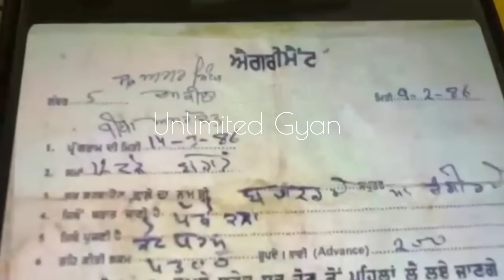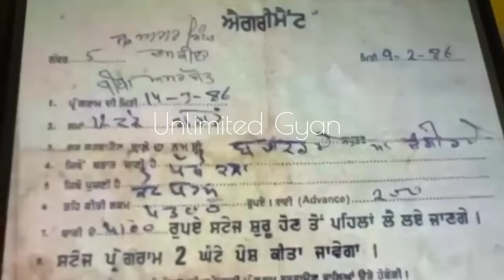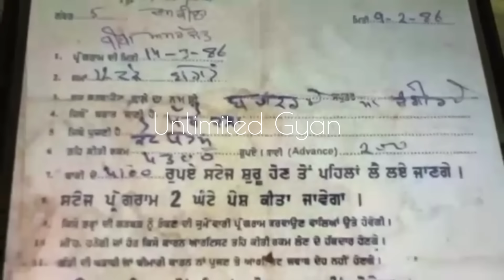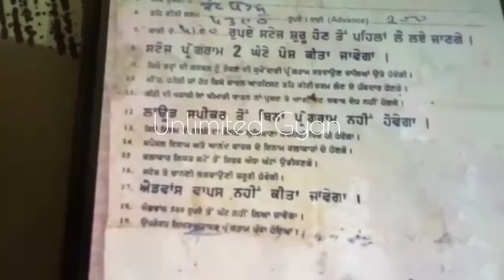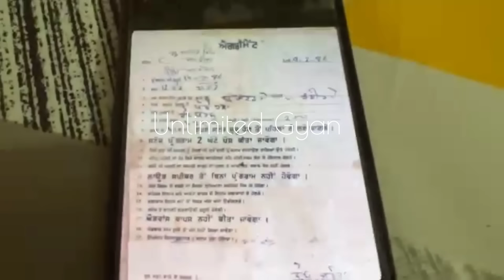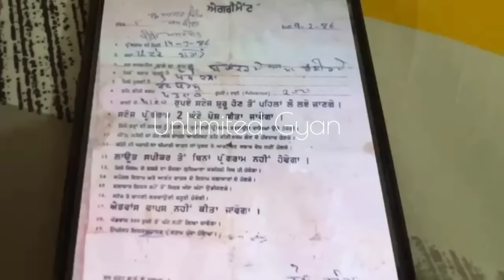37 ਸਾਲ ਬਾਅਦ ਆਇਆ ਸੱਚ ਬਾਹਰ ਅਮਰ ਚਮਕੀਲੇ ਦਾ ਇਹ ਸੱਚ ਹੈਰਾਨ ਕਰ ਦੇਵੇਗਾ | Chamkila | Diljit Dosanjh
37 ਸਾਲ ਬਾਅਦ ਆਇਆ ਸੱਚ ਬਾਹਰ ਅਮਰ ਚਮਕੀਲੇ ਦਾ ਇਹ ਸੱਚ ਹੈਰਾਨ ਕਰ ਦੇਵੇਗਾ | Chamkila | Diljit Dosanjh